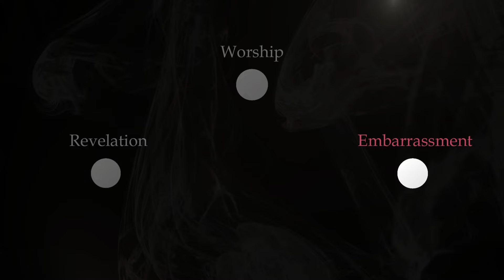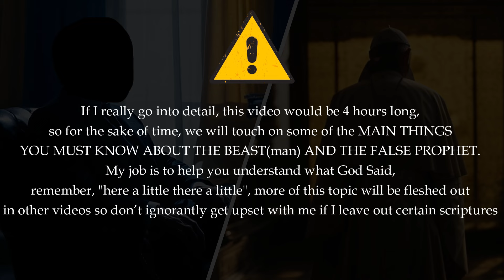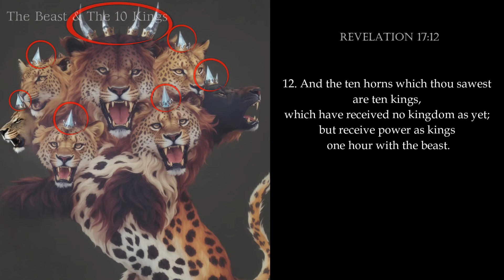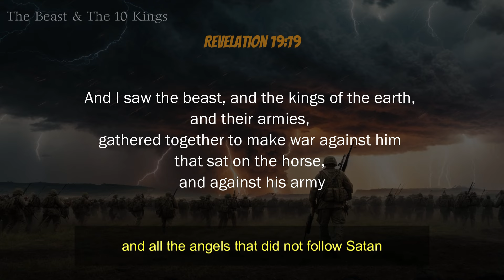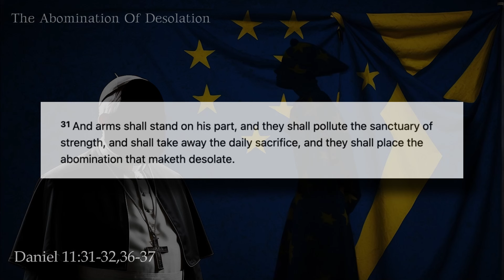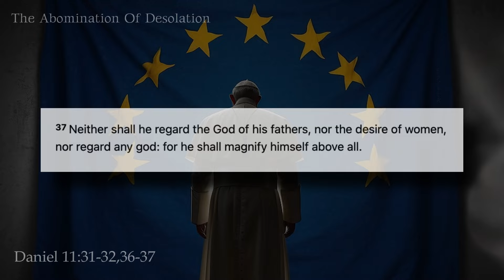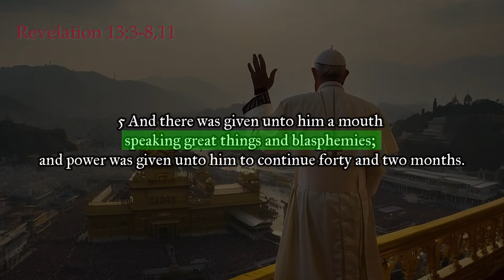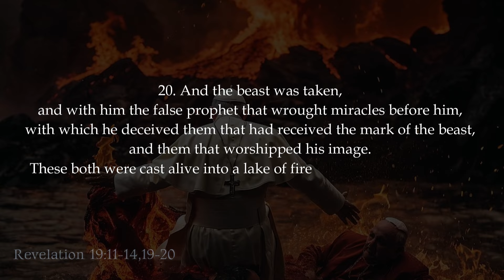UNDERSTANDING THE 4th BEAST Pt.3 BEWARE! Of The Western European Union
“Let us hear the conclusion of the whole matter: Fear God, and keep his commandments: for this is the whole duty of man.”- Ecclesiastes 12 :13

Praise the Lord God of Israel!

00:00 Prologue
02:43 Key Notes Before The Video
04:03 The Beast And The 10 Kings
09:49 The Abomination Of Desolation
17:39 Return Of Jesus
19:26 MONTAGE

I believe STRONGLY on the name Jesus Christ
I believe in salvation through faith…..
but faith without works is dead!
God’s 10 Commandments is the recipe for eternal life
And if we don’t keep his commandments like “1 John 2:4 “ says then we do NOT know him 🙏🏿